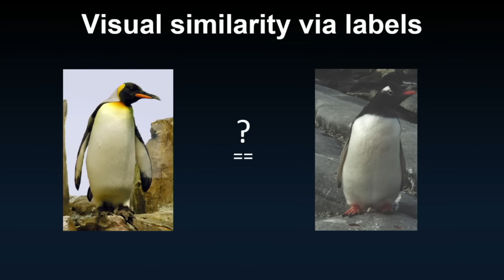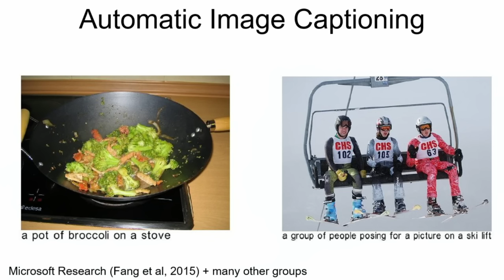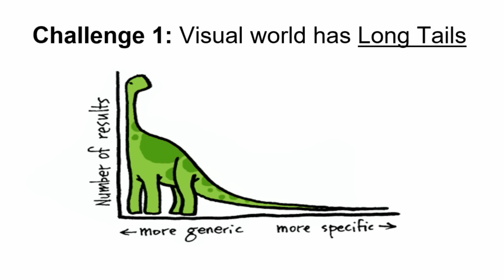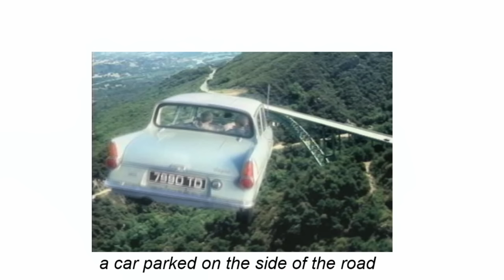Using Computer Vision to Understand Big Visual Data - Alyosha Efros (Strata + Hadoop World 2016)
Alyosha Efros discusses using computer vision to understand big visual data.